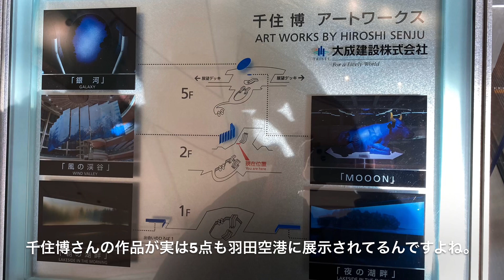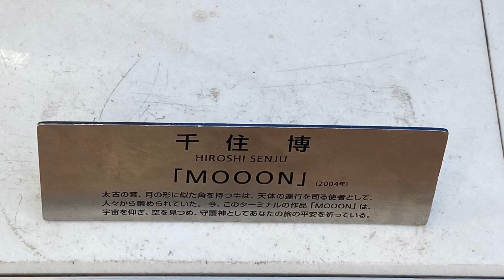大阪ひとり旅/羽田空港の千住博アート観る/ハイアットリージェンシー大阪/ひとり旅/旅Vlog〔#050〕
5年ぶり？！に大阪に行きました。
仕事関連で行ったので、特に観光にも興味がなく滞在ホテルで少しだけゆっくりして、
すぐ羽田空港へ帰しました。
羽田空港で実はのんびりアートを楽しみました♪